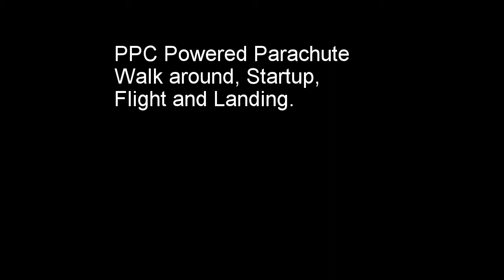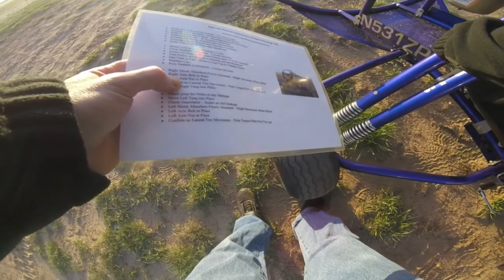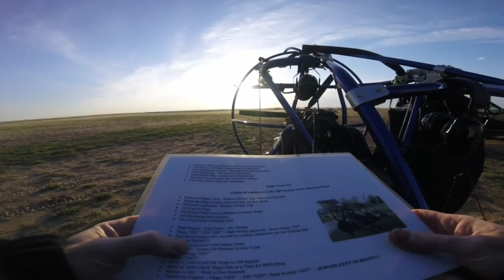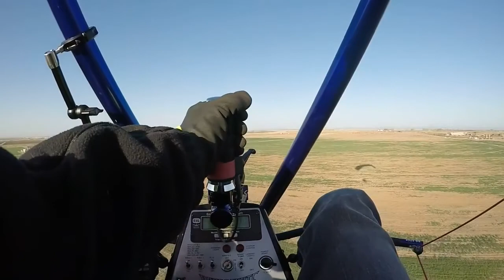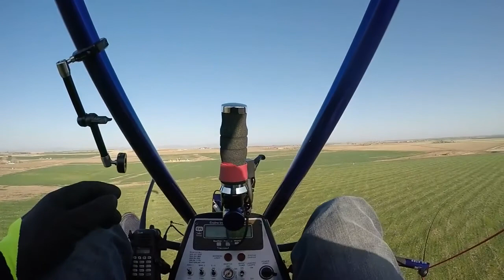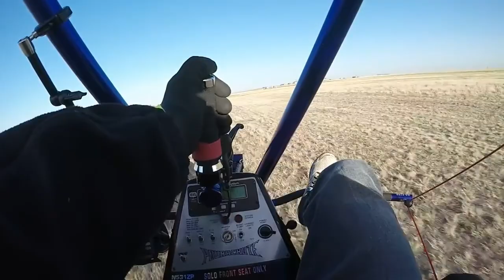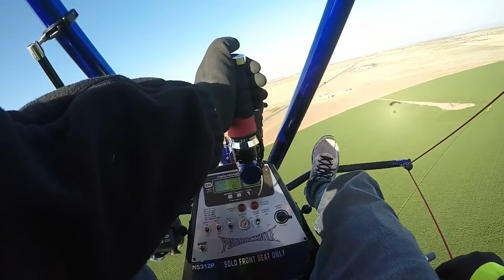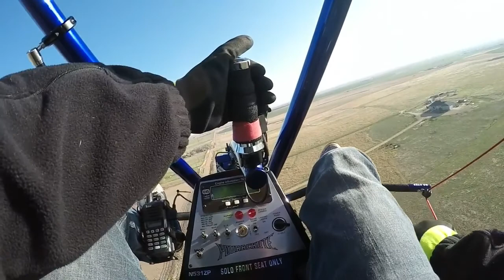PPC Full ParasaveNJ Sport Pilot license Paramotor Training FAA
Stepping out from the ultralight world to a real pilots license/certificate is a great step into being a real "pilot" check out
I hope to make a video documentary down the road, on the steps to take from watching and discovery of paramotors, to becoming a FAA license Sport Pilot with a PPC rating and then Hopefully to also add the gyrocopter. These are both great forms of aviation to which a middle to lower class wage earner like myself and maybe even you can realistically afford.

 By becoming a sport pilot you can also open up the world of aviation to others and give a life changing gift to someone else.

If you would like to donate to help with my training so that I can give back to you, I have a 100%, 501c, registered charity

Stop by the site, read the blog as I update monthly, and hope to complete a full video by End of August this year. Best wishes, William.